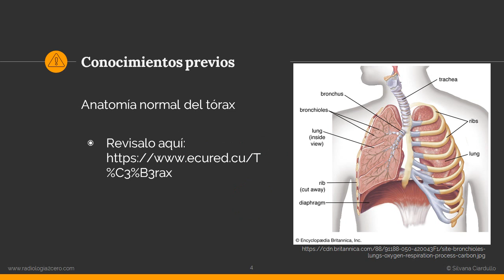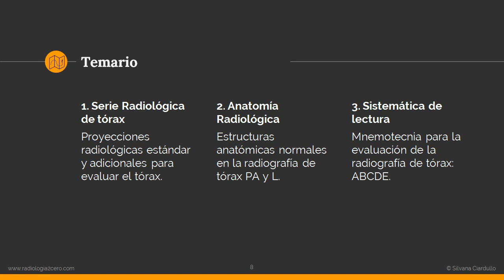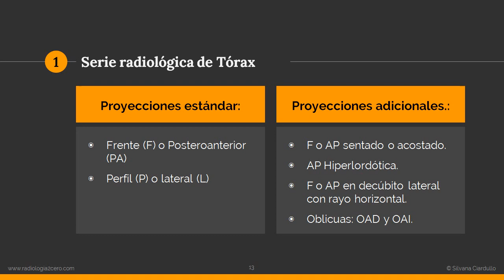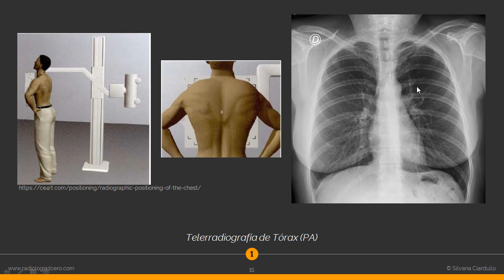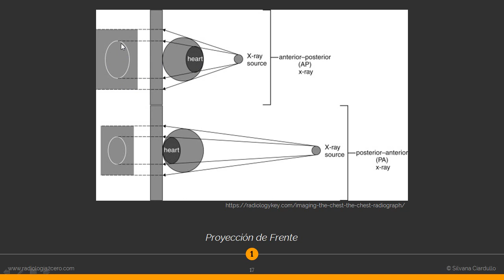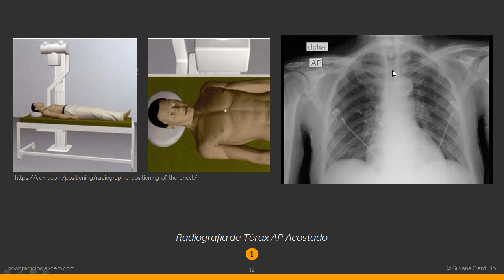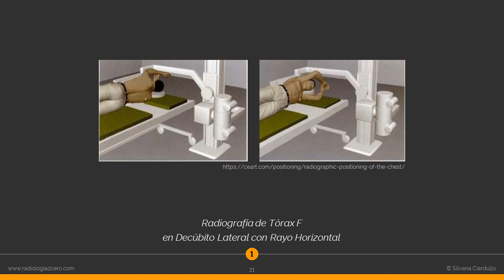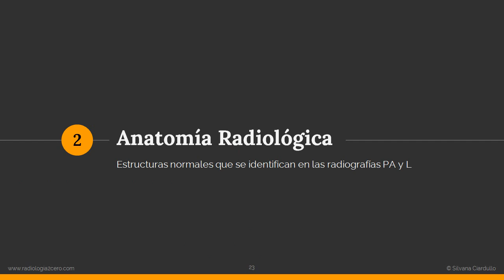Anatomía Radiológica del Tórax - 1a parte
Este es el primer video del curso Anatomía Radiológica del Tórax. En esta  primera sección revisamos las proyecciones radiológicas estándar para evaluar el tórax y algunas adicionales.